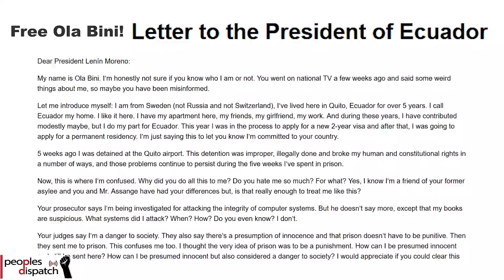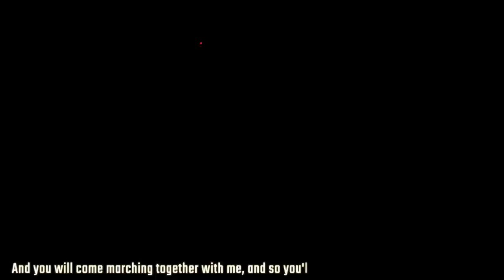Ola Bini: My Fight for Justice will Continue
Ola Bini joined Peoples Dispatch for an interview to talk about the case being made against him by the Ecuadorian government, and the 70 days he spent in prison without any charges or evidence being presented against him. He also talked about the increasing amount of persecution of activists and journalists, and how privacy rights are essential for securing democracy as free will cannot exist under surveillance.